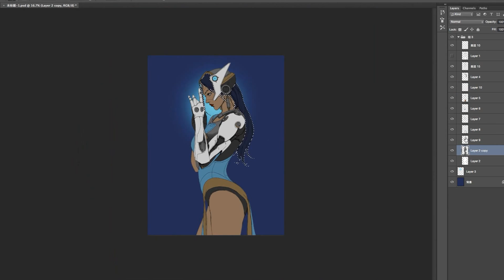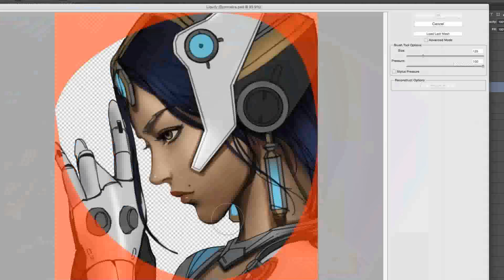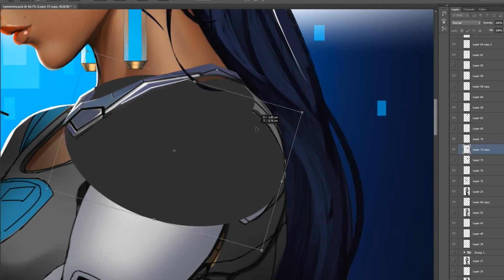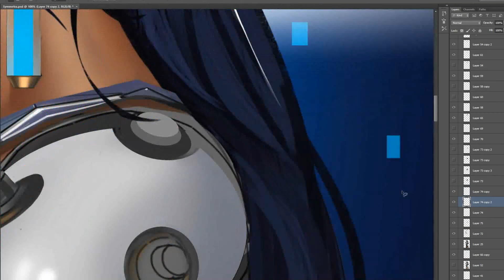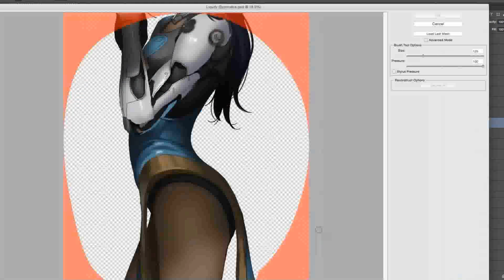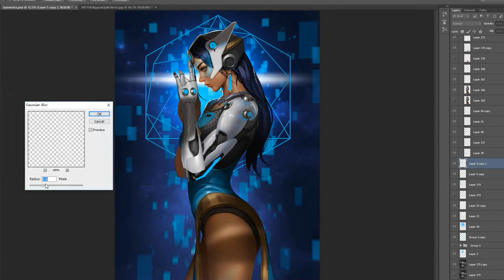symmetra video process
Fan art for overwatch~